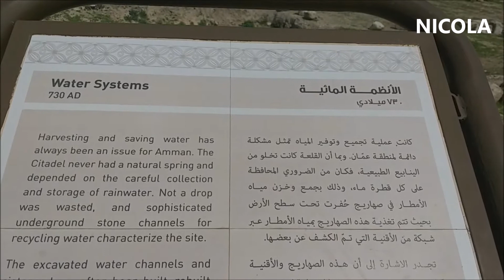BEST PLACES TO VIST IN JORDAN اماكن سياحيه اردنيه جبل القلعه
JORDAN
اماكن سياحيه اردنيه جبل القلعه